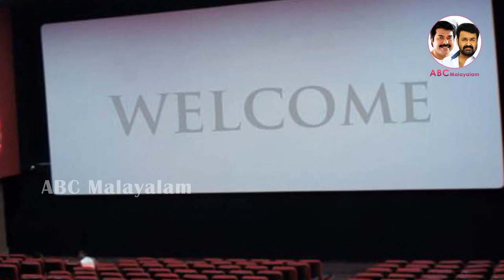സിനിമ സമരം വീണ്ടും പുതിയ ചിത്രങ്ങൾ പിൻവലിച്ചു